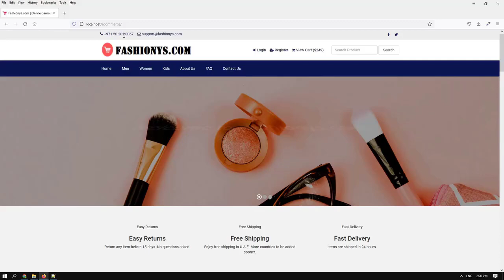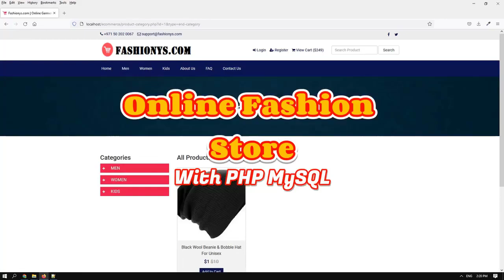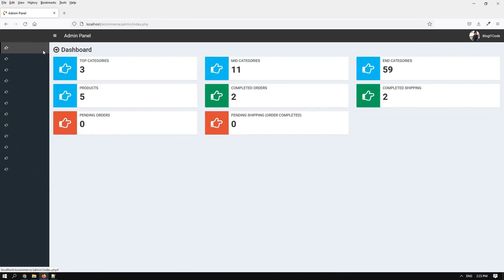Online Fashion Store With PHP MySQL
Online shopping website in PHP MySQL full source code with fully functional e-commerce website: Product category management, order management, customer information management, discount voucher management. The outstanding advantage of this source code is that you can edit website data right in the admin page, in addition, there is a FAQS function to support customers, customize social networking links.